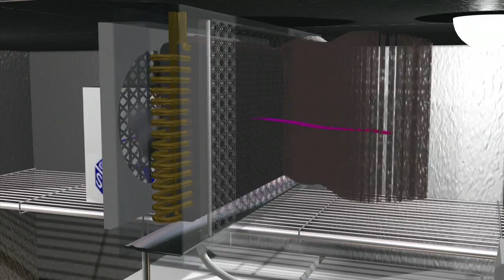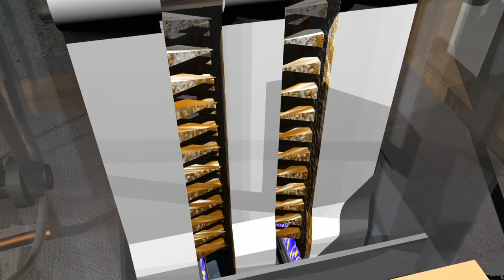Mechanical sample compilation.mov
Samples of mechanical equipment animations by Animation Annex.